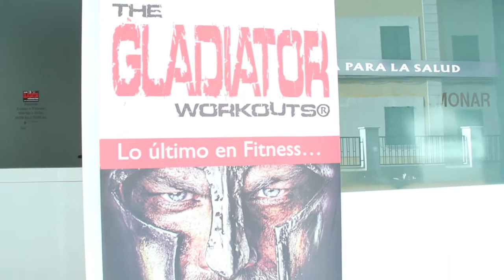Ponte en forma con el entrenamiento personal GLADIATOR - AKITU canal 4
Si te ha gustado este vídeo haz click en "Me gusta" y/o déjanos tus comentarios.

Definición de las formas de entrenamiento de Gladiator Workout
14 de enero de 2014 a la(s) 13:52

    Espartacus: es un tipo de entrenamiento en forma de circuito que consta de 10 ejercicios trabajados durante 1 minuto cada uno con descansos de 15 segundos, esta clase tiene una duración de 45 min. aproximadamente en la que ejercitamos todos los músculos del cuerpo incluyendo trabajo de fuerza, resistencia y cardiovascular.

    Máximus: son bloques de 4 ejercicios de 1 minuto cada uno divididos en tren superior, tren inferior, cardio y abdominales. Esta clase es de 45 min. y consta de 5 bloques diferentes con 1min. de descanso.

    Samurai: es una forma de entrenar más intensa en la que se trabajan todos los grupos musculares combinando ejercicios de tonificación y trabajo cardiovascular en 30 minutos. Se divide en 5 ejercicios diferentes que se repiten 8 veces con una duración de 20 segundos cada sección y 10 segundos de descanso.

    Ultimate: en esta clase trabajamos la fuerza-resistencia en forma de superseries, combinando dos ejercicios con un reposo mínimo entre series.

GLADIATOR WORKOUTS MALLORCA
C/ Goethe 5

Posicionamiento

Los mejores y más asequibles anuncios y spots para TV y Cine